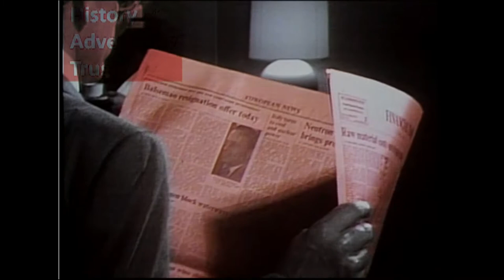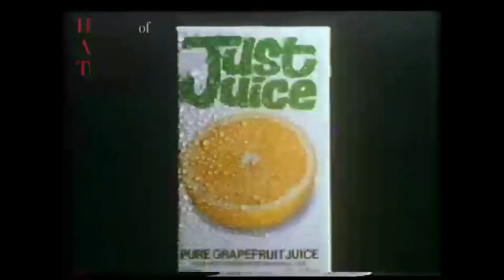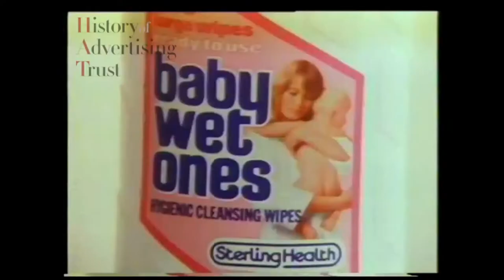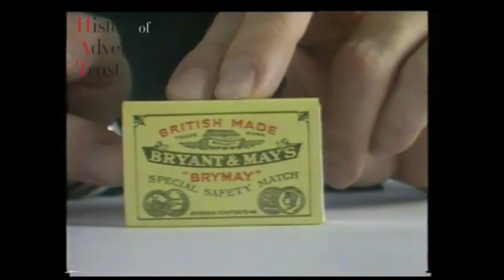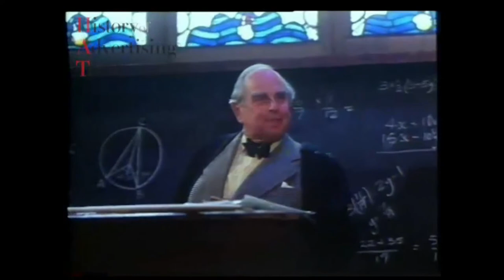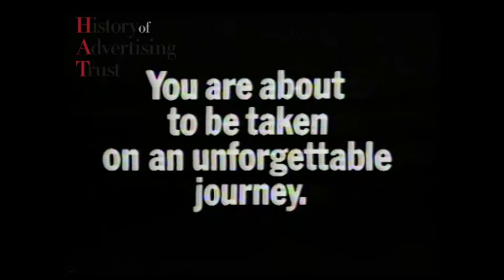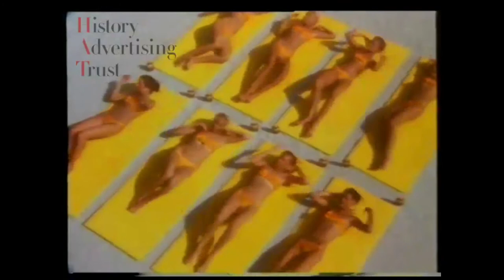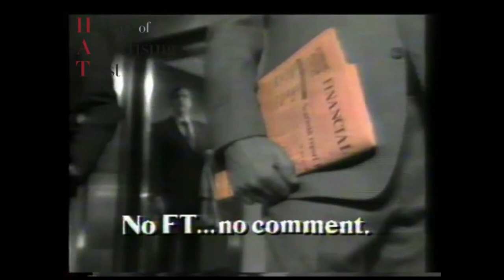1982 British Arrows Awards (British Television Advertising Awards)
Adverts:
Courage Best Bitter Commercial: Margate
John Smiths Yorkshire Bitter Commercial: Library
John Smiths Yorkshire Bitter Commercial: Cold
John Smiths Yorkshire Bitter Commercial: Evening Class
Hamlet Cigars Commercial: Car Wash
Hamlet Cigars Commercial: Balloonist
Hamlet Cigars Commercial: Rubiks Cube
Benson & Hedges Special Filter Commercial: Salvage
Welsh Development Agency Commercial: Made In Wales
Shell Commercial: Tempest
Sheaffer Pens Commercial: Colours
Hamlet Cigars Commercial: Rubik's Cube
Brutus Jeans Commercial: Scanner
Ross Oven Crunchies Commercial: Waitress
Just Juice Fruit Juices Commercial: Drop
Guinness Commercial: Bedtime Story
Limara Toiletries Commercial: Sleeping Beauty
Elastoplast Airstrip Commercial: Brownlea
Harvest Crunch Bars Commercial: Squirrels
Smiths Mild French Onion Fries Commercial: The Row
Sony Trinitron Commercial: Eating
Ronstrip Commercial: Town Hall
Knirps Umbrellas Commercial: Car Wash
Shell Corporate Commercial: Happy Valley
British Airways Commercial: Hong Kong
Road Safety Seat Belts Commercial: Nightmare
Wrangler Clothes Commercial: Then There Was One
The Sunday Times Commercial: Private Patient
Financial Times Commercial: Conference Centre
Kellogg's Coco Pops Commercial: Story Book
Milk Commercial: Sailors
St Ivel Cheese Wedges Commercial: Grand Canyon
Heinz Tomato Ketchup Commercial: Clap For It
Wall's Steak & Kidney Pies Commercial: The Other Ian Botham
Heinz Soup Commercial: Sorry
Outspan Grapefruit Commercial: Dive
Robinsons Barley Water Commercial: The Champ
Heineken Lager Commercial: Dyke
John Smiths Bitter Commercial: The Cricketers
Croft Original Pale Cream Sherry Commercial: Clear Winner
Ben Truman Commercial: Barge
Persil Automatic Commercial: Everyday III
Johnson's Cotton Buds Commercial: Zilda
Coty L'Aimant Commercial: Adieu
Superfryer Deluxe Commercial: Fear Of Frying
Black & Decker Electric Plane Commercial: Plane Sailing
Olympus Xa2 Camera Commercial: Lichfield
Flat Panda Commercial: Zoo
Halifax Building Society Commercial: Classroom
Legal & General Insurance Commercial: Life Goes On
Legal & General Commercial: Hot Air Balloon
Shell Corporate Commercial: Tempest
Club 18-30 Holidays Commercial: Shame
British Airways Commercial: Congratulations
British Airways Commercial: Manhattan Transfer
Anti Smoking Commercial: Superman II
Concorde Lawn Mowers Commercial: Next Door
Gas Fires Commercial: Summer Offer
Sony Rack System Commercial: Role Reversal
Fiat Super Strada Commercial: Body Shell
Red Mountain Commercial: Horses
BMW 5 Series Commercial: The Intelligent Car-Service
Red Mountain Coffee Commercial: Horses
Financial Times Commercial: Lift
Kellogg's Corn Flakes Commercial: Roundabouts And Swings
Kellogg's Rice Krispies Commercial: Sister
Mcdougalls Saucy Sponge Commercial: Silent Film
Allinsons Wholemeal Bread Commercial: Tom Allinson
McVitie's/Ovaltine Biscuits Commercial: Evacuees
Red Mountain Coffee Commercial: Cattle
Hovis Handy Loaf Commercial: 2001 Space Oddity
Milk Commercial: Sauna
Milk Commercial: Pop Group
Milk Commercial: Sporting Personalities
Milk Commercial: Fridge Door
Birds Eye Quarter Pounders Commercial: Muhammad Ali 2
Jif Lemon Juice Commercial: Pancake Day
McEwan's Export (Draught) Commercial: Usual Fiver
Pomagne Sparkling Cider Commercial: 12 Days
Heather Cream Commercial: Dinner Party
Red Mountain Coffee Commercial: Fences
John Bull Bitter Commercial: Inventions
P G Tips Tea Bags Commercial: Son Of Creation
Cadbury's Bournvita Commercial: Beds & Z's
Baby Wet Ones Commercial: Nappy Rash Blues
Johnson's Baby Bath Commercial: Bath Time
Sure For Men Commercial: Gymnast
Infa-Soft Shampoo Commercial: Everyday
Max Factor Colourfast Commercial: Day In The Life...
Disprin Analgesic Commercial: Boar
Tesco Commercial: Baker
K P Peanuts Commercial: Party
Trebor Bon Bons Commercial: Love Story
Fry's Turkish Delight Commercial: Shifting Sands
Fry's Chocolate Cream Commercial: Rocker
Patio Doors Commercial: Ball
Ti Manhattan Cooker Commercial: Wedding
Sony Portables Commercial: Jogger
Ideal Toys Commercial: Jungle Fever
Tesco Commercial: Greengrocer
Scalextric Commercial: Superstox And Banger Racers
Hornby Railways Commercial: It All Happens
Paper Mate Eclipse Commercial: Ferrari
Ford Granada Commercial: Friday Night
BMW 5 Series Commercial: The Intelligent Car-Brakes
BMW 5 Series Commercial: The Intelligent Car-Every Evening
BMW 5 Series Commercial: The Intelligent Car-Petrol
B L Cars (Range) Commercial: Taxman
Texaco Commercial: Empty Car
Tesco Commercial: Butcher
Access Credit Card Commercial: Hotel
Burger King Commercial: Central High
-- MORE ADVERTS --